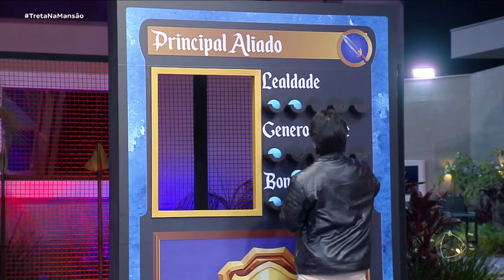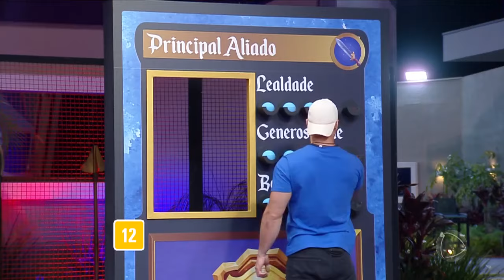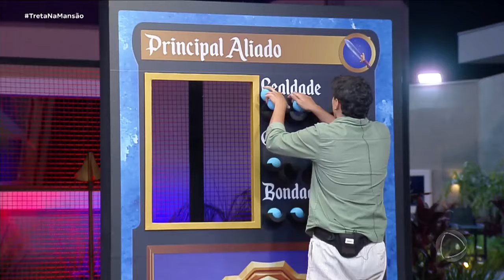A GRANDE CONQUISTA: Hadad reforça que Fellipe o ameaçou